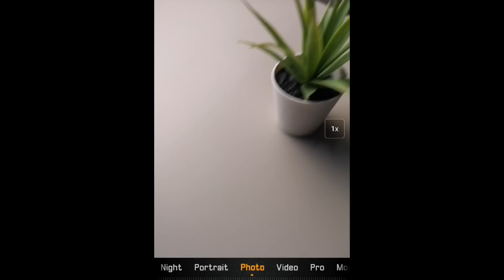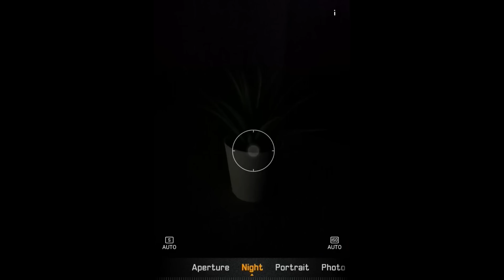موبايل المصورين ؟ Huawei P20 Pro Camera Review